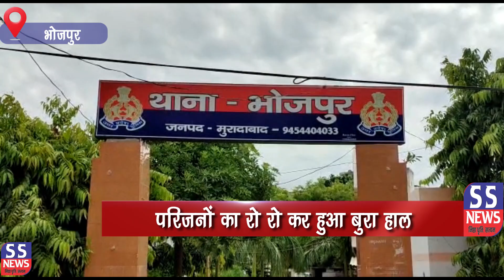ढेला नदी में डूबकर एक युवक की मौत से फैले सनसनी